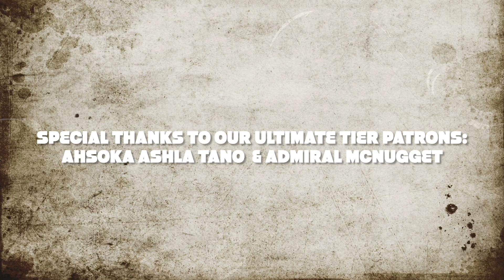Superman & Lois 2x04 "The Inverse Method" REACTION